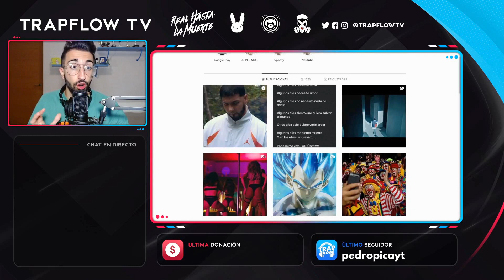ANUEL SE RETIRA ¿PARA SIEMPRE? REACCIÓN